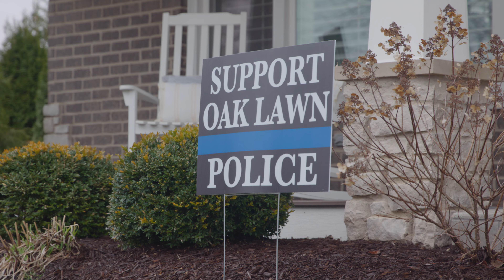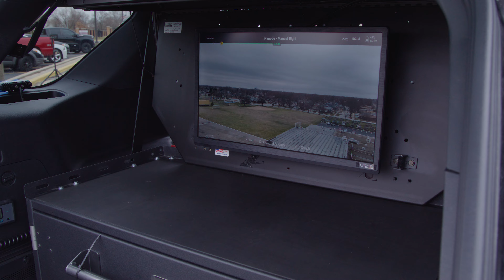Real Video Production Co. | Oak Lawn Police Recruitment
The Real Video Production Co. team collaborated with the Village of Oak Lawn's police department to help create a centerpiece for their newest hiring campaign.

In the highly competitive world of municipal hiring, it's more important than ever to stand out, so we dove deep to find out what makes the Oak Lawn police department one of the best places to work in the area.